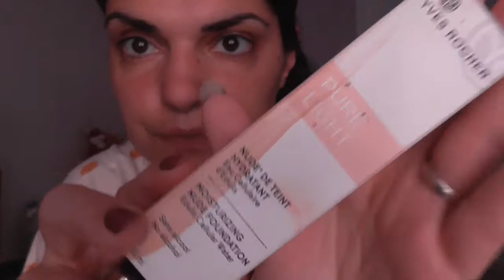CURIOSANDO NEL MAKEUP!!!MAKEUP COLLECTION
ciao a tutti oggi nuovo video...oggi curiosiamo nella mia cassettiera del makeup...facendo una breve recensione di tutti i prodotti di makeup...tra varie marche bio e non...spero che il video vi piaccia e che vi dia uno spunto in più per lo shopping...lasciate un like un commento e iscrivetevi al canale...seguitemi sui social...vi mando un bacio un abbraccio e ci vediamo al prossimo video...Bye Bye